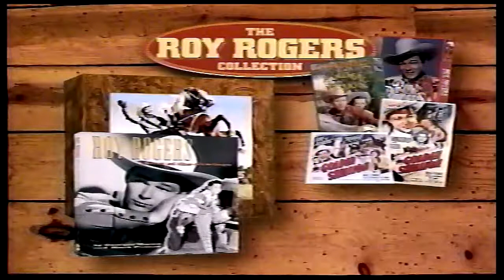The Roy Rogers Collection - Promo